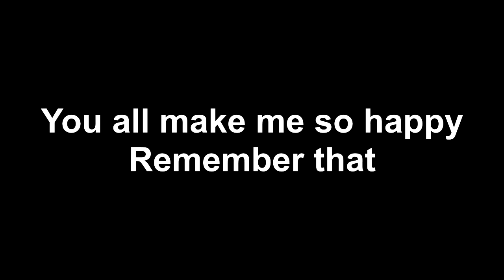A Special 200 Subscriber Thank You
Everyone, Thank you so much for giving me these many years of joy and everything. Thank you for being there for me when I wasn't there. You all helped me through a very tough time in my life.
You are all wonderful people and you are special in every way possible. Thank you, and I love all of you dearly.